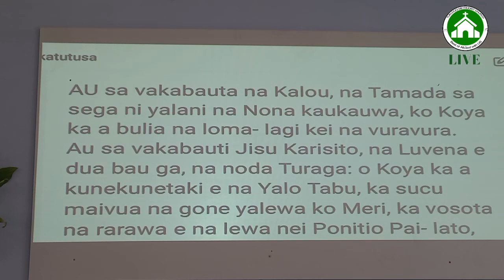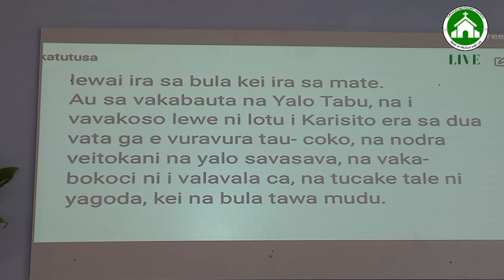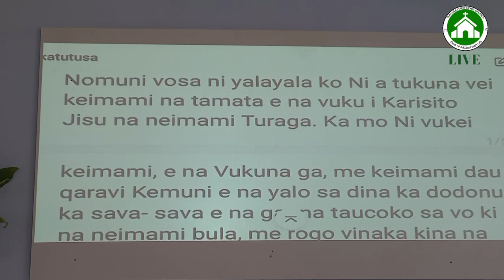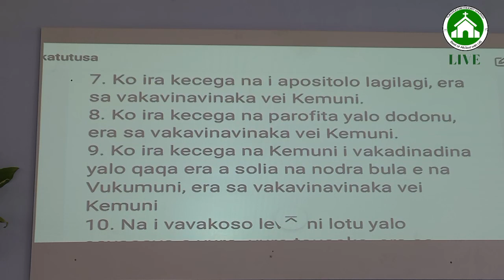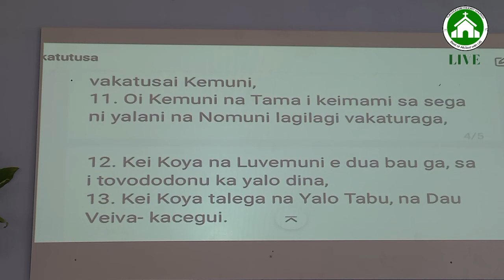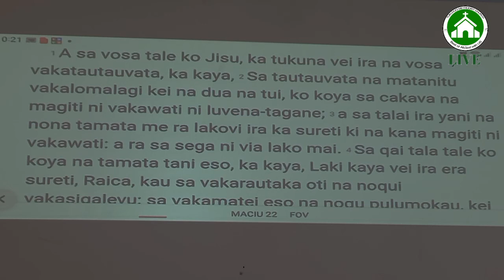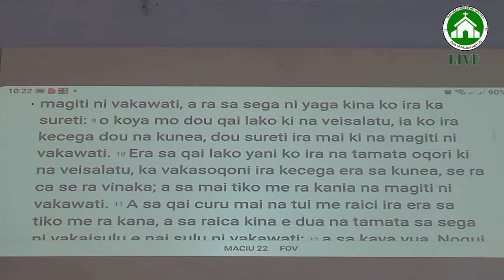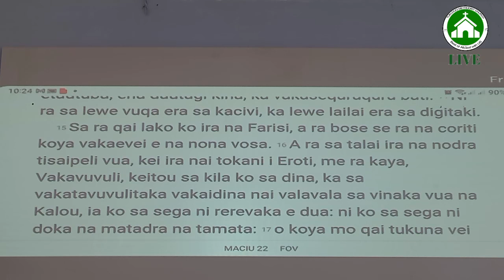17 September 2023